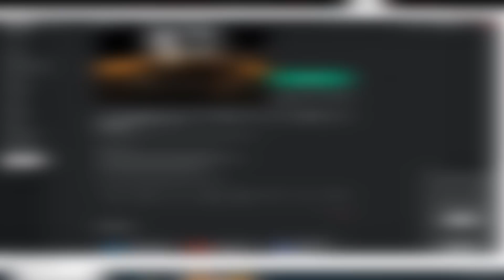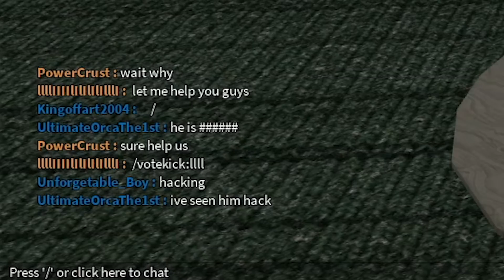RANK 0 BARCODE TROLLING (Phantom Forces)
⭐Use starcode "corny" to support me!⭐ Second Channel:
Person who made the thumbnail